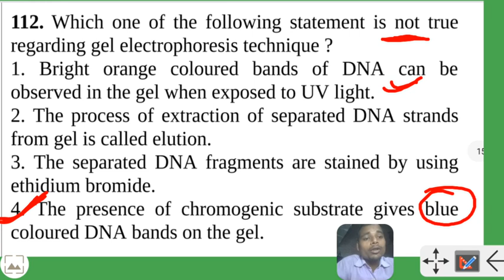Which one of the following statement is not true regarding gel electrophoresis technique ? 1. Bright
Which one of the following statement is not true
regarding gel electrophoresis technique ?
1. Bright orange coloured bands of DNA can be
observed in the gel when exposed to UV light.
2. The process of extraction of separated DNA strands
from gel is called elution.
3. The separated DNA fragments are stained by using
ethidium bromide.
4. The presence of chromogenic substrate gives blue
coloured DNA bands on the gel.